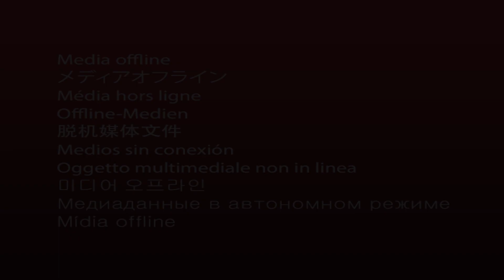ABRI MEU SEGUNDO UNICORNIO QUE FAZ COCO DE SLIME! SERÁ QUE VEIO REPETIDO?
LIVRO TAMBÉM DISPONÍVEL EM TODAS AS LIVRARIAS LEITURA

AGENDA DAS TARDES DE AUTÓGRAFOS:
18/05 - 15:00
Livraria Nobel - Brooklin Paulista - SP
Av. Portugal , 439
Brooklin Paulista - SP

01/06 - 17:00
FLIVA - Feira Literária de Valença
Jardim de Cima - Centro - Valença - RJ

Regras :

- Poderão participar quem possuir uma das 350 senhas do evento.

- As senhas serão distribuídas por ordem de chegada
- Podem participar da sessão de autógrafos aqueles que comprarem na loja ou apresentarem o livro “O Diário da Carol – A Youtuber” sem autógrafos

- Teremos um fotógrafo oficial cobrindo o evento;
- As fotos serão disponibilizadas na página da Livrari em até 3 dias úteis
- As senhas ( pulseiras ) serão distribuídas em ordem numérica e o atendimento no dia não será por fila e sim pela ordem da pulseira.
- Uma vez chamada a senha imediatamente posterior ao seu número, em razão da ordem numérica de atendimento, o portador deverá retornar ao final da fila para esperar o atendimento;
- Por se tratar de um evento de grande público a espera pode demorar até 2 horas após o início do evento;
- Trata-se de uma sessão de autógrafos e não de um meeting & greeting;
- As senhas são pessoais e intransferíveis.

Obs.: Horários e endereços serão informados uma semana antes de cada evento e os mesmo estão sujeito a alterações de datas .